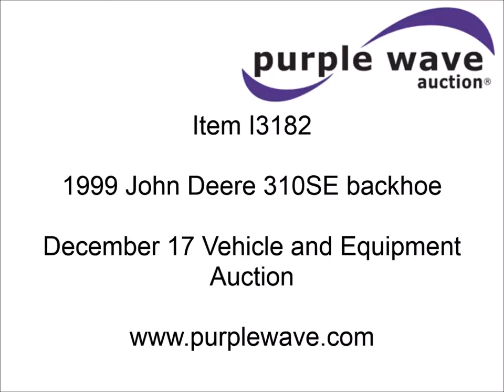1999 John Deere 310SE backhoe for sale | sold at auction December 17, 2014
1999 John Deere 310SE backhoe
Unknown hours on meter
John Deere 4045T diesel engine
88 HP
Shuttle shift transmission
4F-4R gears
Four wheel drive
Differential lock
EROPS
AC and heat
Backup alarm
Spring suspension seat
Windshield wipers
(4) front work lights
(2) rear work lights
Wobble stick backhoe controls
John Deere 85"W loader bucket
Bolt-on cutting edge
Auxiliary hydraulics
24" five tooth bucket
Manual quick coupler
(2) teeth missing
14.5&#039; dig depth
(3) front counter weights
36 gallon fuel tank
6&#039;9" wheelbase
12.5/80-18 front tires
19.5L-24 rear tires
13,500 lbs. base operating weight
Interior/exterior cosmetic damage
Rust
Front signal light missing
Street pads are worn
Serial T0310SE875710

It was located in Forsyth, MO, and we sold it to the highest bidder for $19,250.